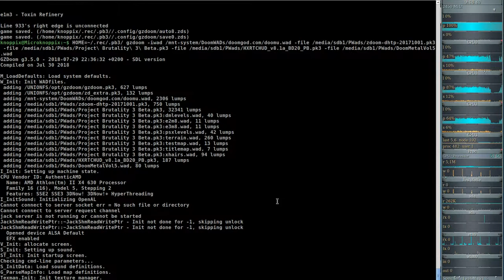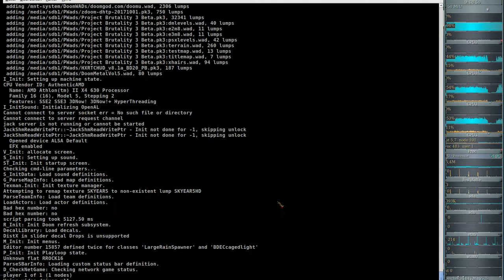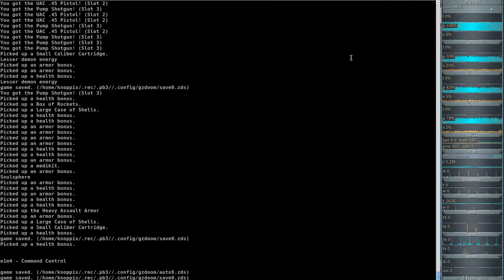Project Brutality 3.0 - Ultimate Doom (gzdoom) E1M3 - Toxin Refinery